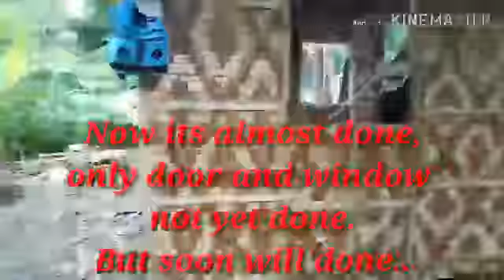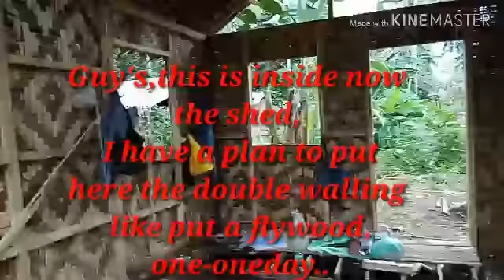BAHAY KUBO UPDATE( SHED) NATAPUS NABA SIYA.? ( Episode 2 )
Not easy to build shed or the standard house, Because its very expensive all materials and have a lot of requirement to get of City Hall office for permit..